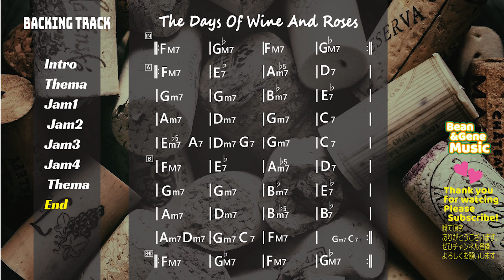Days Of Wine And Roses Backing Track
こんにちはビーンです。
ジャンルや方法はめちゃくちゃですが
自分の音楽を楽しみたい、
自分の音楽のスキルアップにつなげたいと思っています
自分用にBacking Trackも作っていますが
楽器の練習用に使えたら使ってください。
Hello, I'm Bean.
I want to enjoy my music
And I want to use it to improve my musical skills.
(Genres and methods are messed up）

I also make Backing Tracks for myself.
Please use it if you can use it for instrument practice.